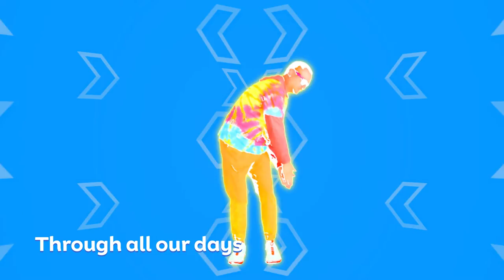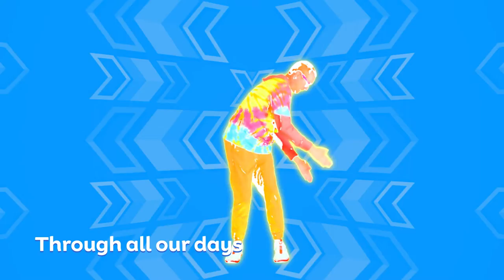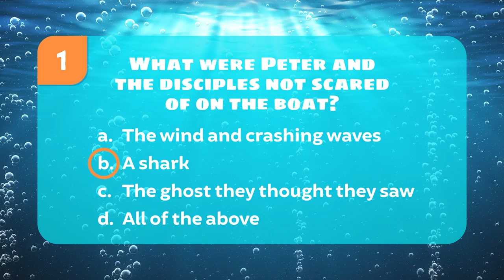BethelKids | Dive In Video Series | Trust Jesus | Week 4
In week four of “Dive In,” Jake helps kids understand why trust is important in our relationship with Jesus. You will also play a fun game, worship, talk to Reid about conquering fears, and see a Bible story about Peter walking on water!

Memory Verse:
Come and follow me, Jesus said. "I will send you out to fish for people." Mark 1:17
The “Dive In Video Series” is an eight-week series that will help kids “Dive In” to the life of Peter and learn what it means
Check out all of the resources we have available for your family, including activity sheets for this current series

These videos are courtesy of KidSpring which is the children’s ministry of NewSpring Church.